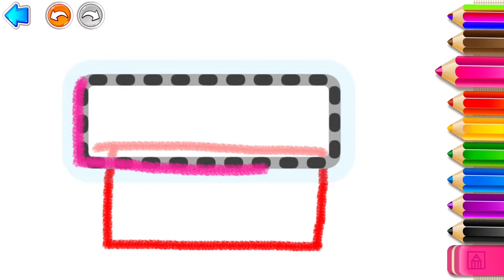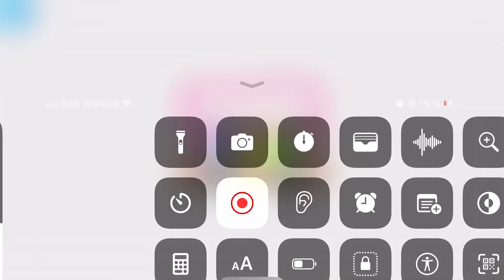Train 🚂 Поезд 🚂 tren 🚂 기차🚂 قطار🚂